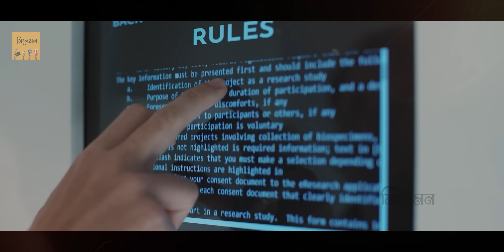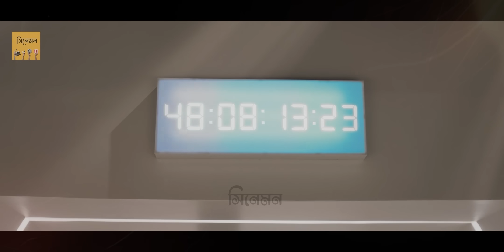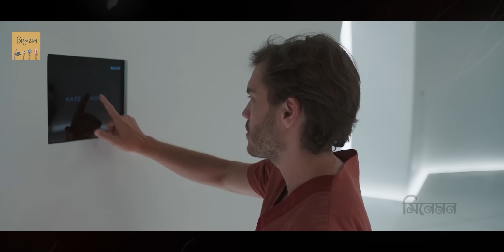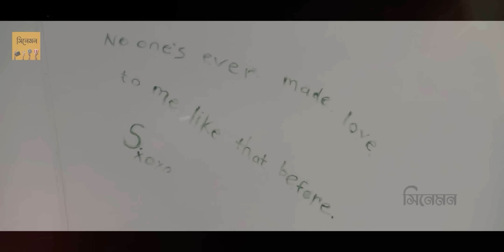রুমে ১ মাস থাকলে ৫০ কোটি টাকা দেয়া হবে 😳 new movie Explained in Bangla | cinamon new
🔴 if you can stay in this room you will be rewarded more than 50 crore. Hope you will enjoy the new movie explanation.

এই রুমে ১ মাস থাকলে ৫০ কোটি টাকা দেয়া হবে  😳Movie Explained in Bangla | Cinemon